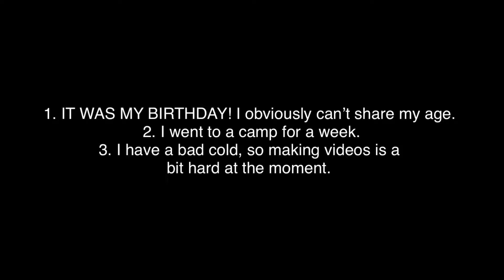An Update and a Thank You